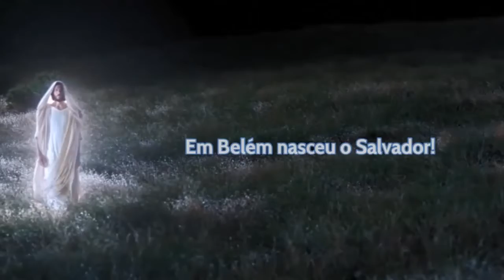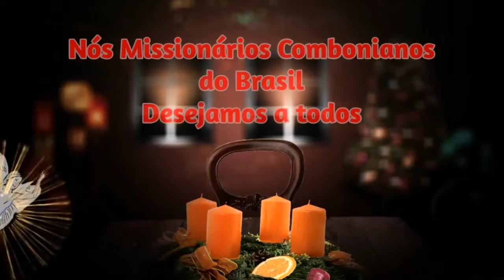Feliz Natal à familiacomboniana, amigos e benfeitores!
Missionários Combonianos no Brasil: Em Aleppo, Síria, não há Natal… Há mais de dois mil anos os anjos proclamaram “Glória a Deus no céu e paz na terra” pelo nascimento de Jesus, mas hoje ainda muitos esperam o amor, a alegria e a paz! Seja você mensageiro ou mensageira desta fé que nos anima; tal como a irmã Guadalupe, sejamos solidários(as) transmitindo luz, amor, alegria e esperança.